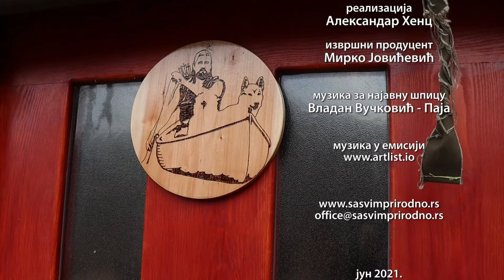SASVIM PRIRODNO: Paleo život 2. deo